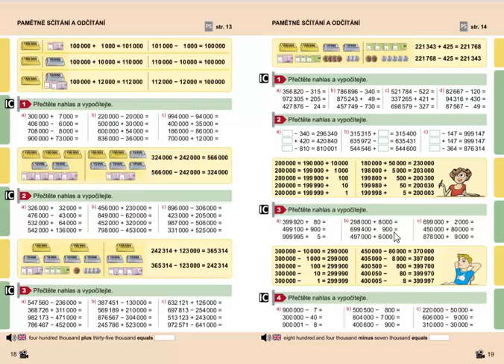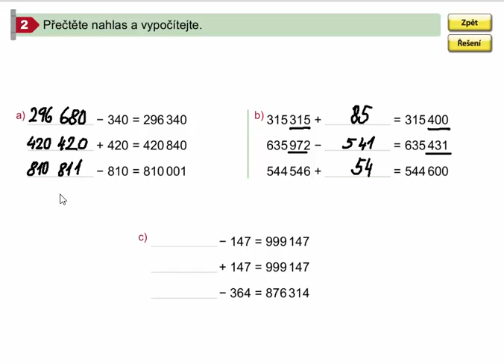Pamětné sčítání a odčítání do 1 000 000, Mat. mat. pro 4.roč., 2. díl, str. 19, cv. 2